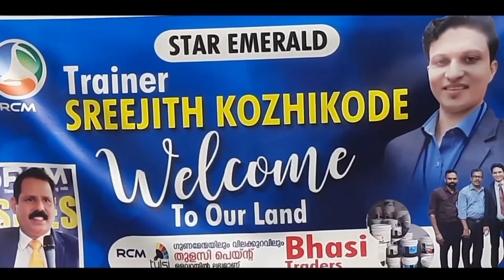ഒളവറ മുണ്ട്യ കളിയാട്ടം . അങ്കക്കുളങ്ങര ഭഗവതിയുടെ പുറപ്പാട്. (after. add. 30 sec )